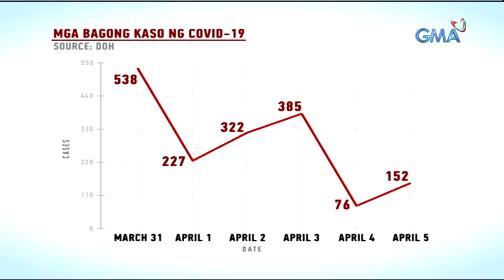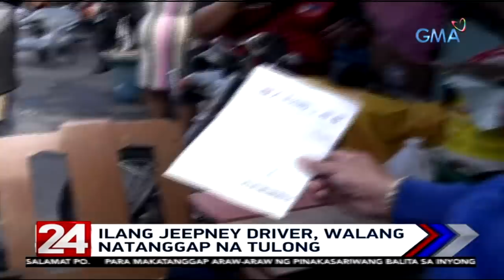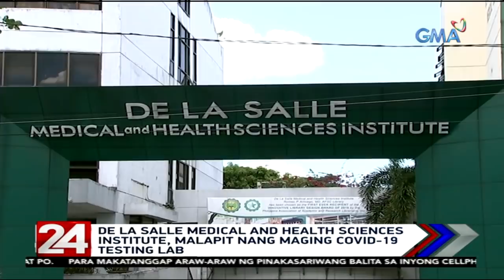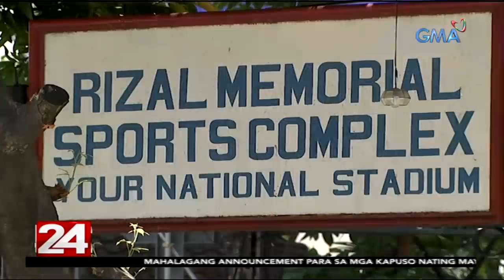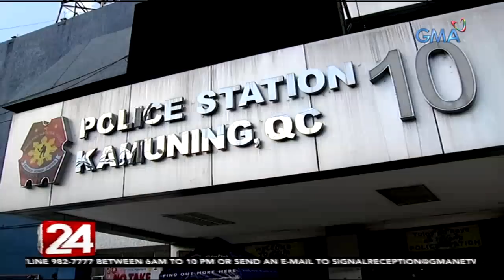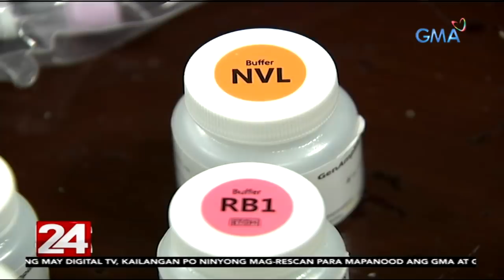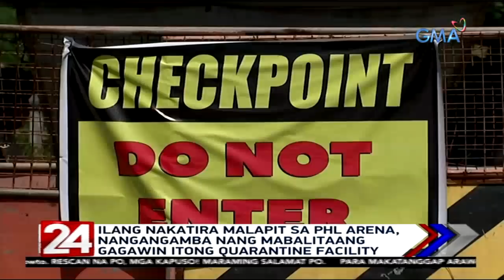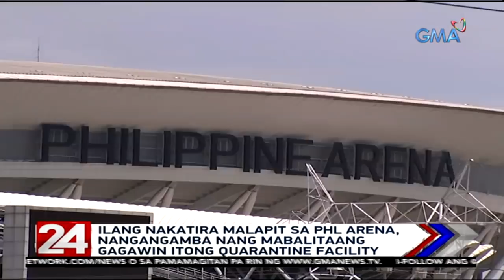24 Oras Express: April 6, 2020 [HD]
Narito ang mga balitang ating tinutukan ngayong Lunes, April 6, 2020:

- Pag-lift o pag-extend ng enhanced community quarantine, nakadepende kung aaprubahan ng pangulo ang mga rekomendasyon ng IATF

- Tulong-pinansiyal para sa mga mahihirap, senior citizen atbp., sinimulan nang ipamahagi sa Tondo, Maynila

- DSWD, hindi raw mabibigyan ng tulong pinansyal ang lahat ng nasa listahan na isinumite ng Markina LGU

- Cavite Prov'l Gov't, problemado dahil kaunti lang ang nakarating sa kanilang social amelioration cards

- Ilang taga-Pasig, desperado na dahil hindi pa rin nakakakuha ng ipinangakong tulong pinansyal

- Ninoy Aquino Stadium, nakatakda nang tumanggap ng COVID-19 patients simula Miyerkules

- Folding beds, kumot at PPE, kabilang sa inihandog ng GMA Kapuso Foundation sa mga health workers ng East Ave. Medical Center

- Quezon City Social Services Department., umapela ng dagdag-pondo o payagan silang hatiin ang tulong pinansyal para mas marami ang mabigyan

- Test kit na gawang Pinoy, malaking tulong sa layuning massive testing para mapigilan ang pagkalat ng sakit

- Buong probinsiya ng Rizal, naka-lockdown na

- Ilang doktor na nagka-COVID-19, sabik nang bumalik sa frontline

- Ilang nakatira malapit sa Philippine Arena, nangangamba nang mabalitaang gagawin itong quarantine facility

- Gawaing-bahay at workout kasama ang DOTS cast, pinagkakaabalahan ni Jasmine Curtis-Smith

24 Oras is GMA Network's flagship newscast, anchored by GMA News pillars Mike Enriquez, Mel Tiangco, and Vicky Morales, featuring top news stories from the Philippines and the hottest showbiz news on Chika Minute hosted by Iya Villania. for more.